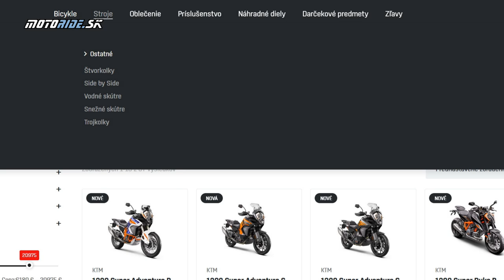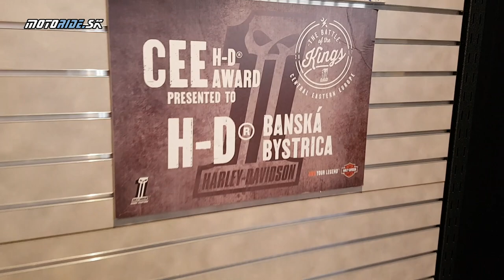Predstavujeme Motoshop a Bikeshop Žubor Banská Bystrica: Novinky na sezónu 2021 - motoride.sk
V Banskej Bystrici je veľa noviniek a preto sme sa sem vyrazili pozrieť. Motoshop Žubor totiž nehibernoval ani v náročných časoch a pripravil kopu nového - nové značky, špecialitky, predaj bicyklov - Bikeshop Žubor a navyše jedno prekvapenie v podobe novej budovy, ktorá vyrástla hneď vedľa a stala sa súčasťou komplexu. Chceš vedieť čo tam čoskoro nájdeš? Pozri si naše krátke video.